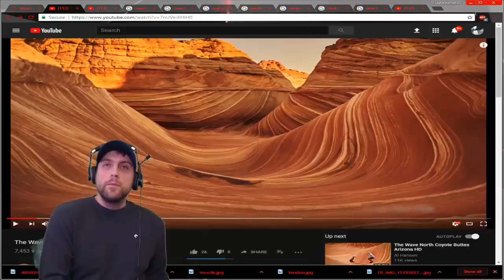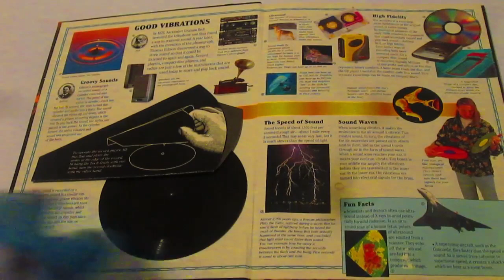Jdreaming of a Citation pt. 5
Giant Book: